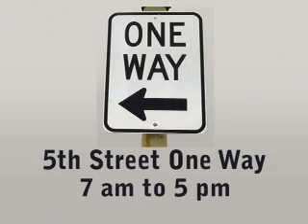Kentuck Festival of the Arts 2007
National Award Winning Kentuck Festival of the Arts